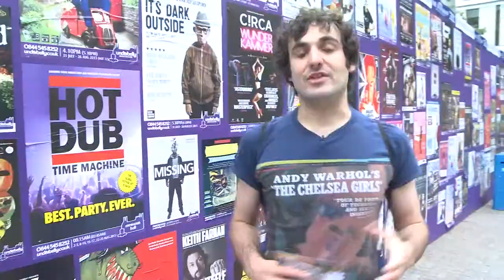Patrick Monahan Cake Charmer at Edinburgh Fringe: "there's nothing sexual about a hug"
FOLLOW @ivejustseen1 on twitter

Patrick Monahan Cake Charmer: A new stand-up show from the comedian who likes hugging and eating cake but not simultaneously! Hosts Sky TV's Jongleurs Live! Seen on ITV2 Fake Reaction, CBBC 12 Again, BBC1 Let's Dance. 'Hilarious without being outrageous' (ThreeWeeks). 'There isn't a comic quite like him, his hugs alone are worth the price of admission' (NewCurrent.com). 'Supremely engaging, adored by audiences' (Scotsman). 'The charisma of a young Alan Davies' (Herald). Best Newcomer, Loaded LAFTA's Stand Up 2012. Best Stand-Up, ThreeWeeks Editors' Awards 2012. Forth Radio Best Stand-Up People's Choice Award.
I've Just Seen... brings you exclusive first-look reviews of major cultural events, featuring comment and opinion from the journalists of The Daily Telegraph, London - the UK's biggest broadsheet newspaper.

For full-length reviews visit: telegraph.co.uk
For more videos like this go to: telegraph.co.uk/video